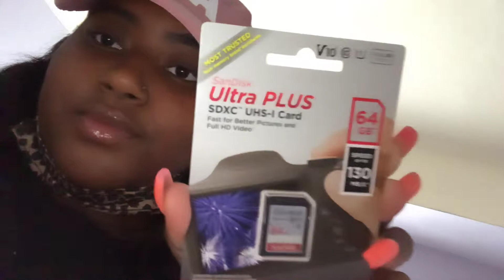Vlog: Hang out with me! SHOPPING!!!